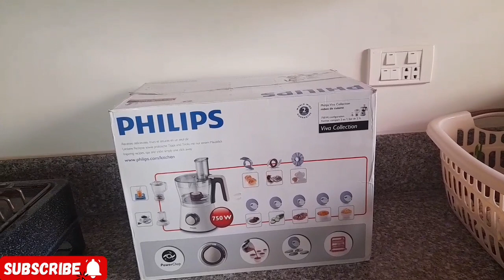ramadan preparation 2024 ll chicken qorma recipe ll cleaning vlog ll cleaning motivation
kitchendeepcleaning​kitchencleaningbeforeramadan​cleaningmotivation​